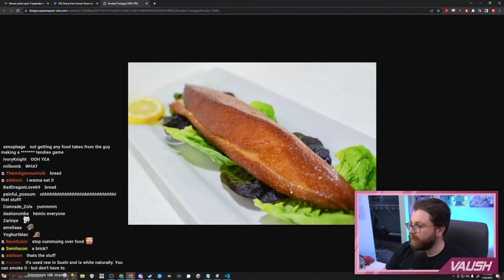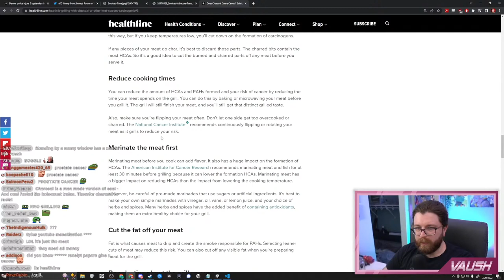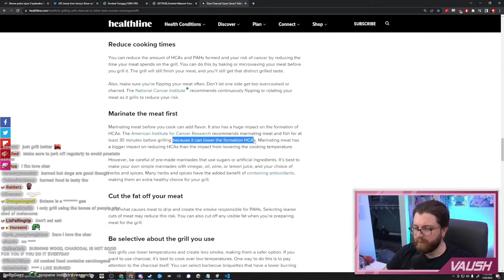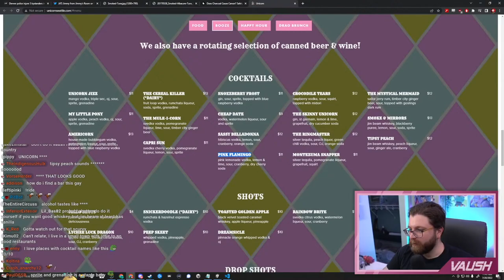Vaush talks with chat about bagels, grills and bars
Vaush talks about how he likes his bagels, discusses the proper way to grill (gas vs charcoal) and discusses a certain bar...

Date streamed:
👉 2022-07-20